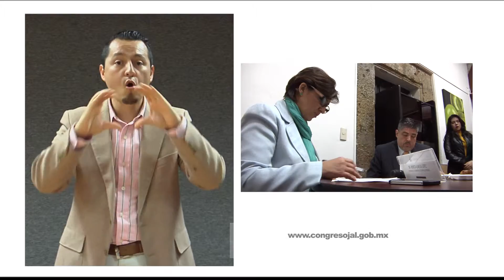Semana Legislativa al 4 de Diciembre de 2015 (LSM)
Congreso del Estado de Jalisco, Dirección de Comunicación Social